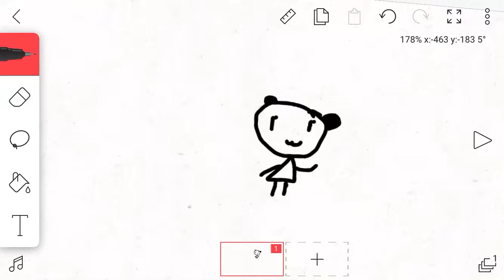Art contest! (Sorry if I was not uploading I was busy)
Art contest! Make sure to sub as well!